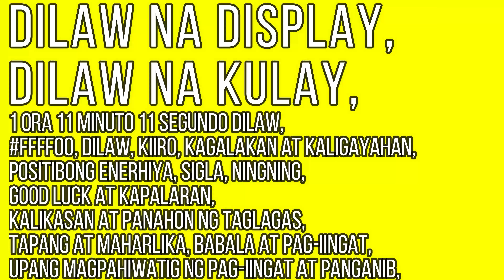Dilaw na display, dilaw na kulay, FFFF00, dilaw, 1 oras 11 minuto 11 segundo dilaw, FFFF00, FFFF00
Dilaw na display, dilaw na kulay, FFFF00, dilaw, 1 oras 11 minuto 11 segundo dilaw, FFFF00, FFFF00, dilaw.

Ano ang kahulugan ng dilaw na kulay?
  Sa kulturang Tagalog ng Pilipinas, ang kulay dilaw ay may iba't ibang kahulugan at simbolismo. Nasa ibaba ang ilan sa mga posibleng kahulugang nauugnay sa kulay dilaw sa kontekstong Tagalog:

     Masayahin at optimistiko: Ang dilaw ay nauugnay sa kagalakan at optimismo sa kultura ng Tagalog. Ito ay itinuturing na isang maliwanag at masiglang kulay na maaaring maghatid ng mga positibong emosyon at kaligayahan.

     Kaunlaran at yaman: Sa ilang tradisyon ng mga Pilipino, ang dilaw ay nauugnay sa kasaganaan at kayamanan. Ang kulay na dilaw ay pinaniniwalaang nakakaakit ng suwerte at suwerte kaya naman karaniwan na itong makikita sa mga pagdiriwang at kapistahan.

     Katapatan at pagkakaibigan: Ang dilaw ay maaari ding sumagisag ng katapatan at pagkakaibigan sa kulturang Tagalog. Ang kulay ay nauugnay sa kabaitan at pagkabukas-palad, at itinuturing na isang kulay na naghihikayat sa mga positibo at pangmatagalang relasyon.

     Espiritwalidad at debosyon: Sa konteksto ng relihiyon, ang dilaw ay maaaring magkaroon ng mga konotasyon ng espirituwalidad at debosyon. Sa tradisyong Pilipinong Katoliko, halimbawa, ang dilaw ay iniuugnay sa pagsamba sa Birheng Maria at makikita sa mga prusisyon at mga kapistahan ng Marian.

MGA INSTRUKSYON PARA SA PAGGAMIT
1. Para sa mas magandang epekto, mangyaring ilagay ang video na ito sa buong screen
2. Na may sapat na liwanag
3. Patayin ang mga ilaw at Handa nang gamitin ito sa iba't ibang screen.

Ngayon dilaw na kulay at dilaw na ilaw, para gumawa ng mga video!
Dilaw na screen, dilaw na ilaw, 100% dilaw para sa mobile,
dilaw na ilaw para gamitin ito sa iba't ibang screen...

ITO AY ISANG LIGHTING AID, PARA SA SELFIE, PHOTOGRAPHS, VIDEO AT LAHAT NG KAILANGAN MO AT/O LIGHTING EFFECTS.